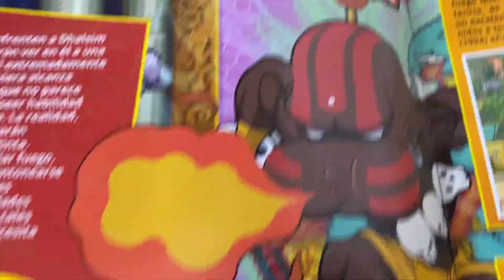DHALSIM #9 Capcom Street Fighter COLECCIÓN Figuras - Planeta DeAgostini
Hola que tal mis Bros, el día de hoy les traigo un video del fascículo #9 Dhalsim de la Colección Oficial Street Fighter CAPCOM.